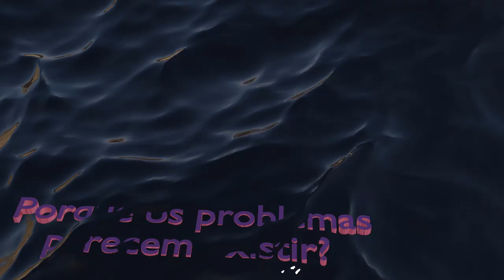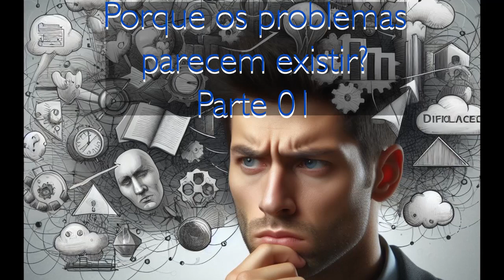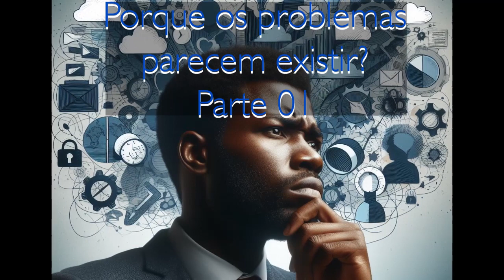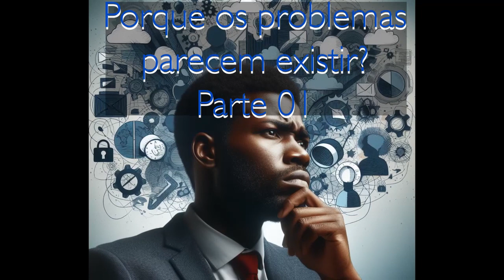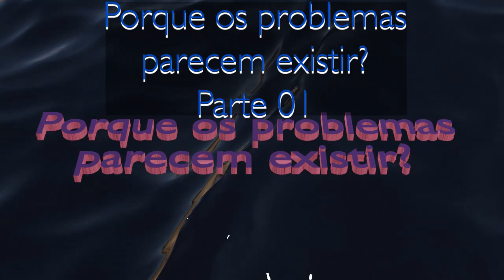Porque os problemas parecem existir?